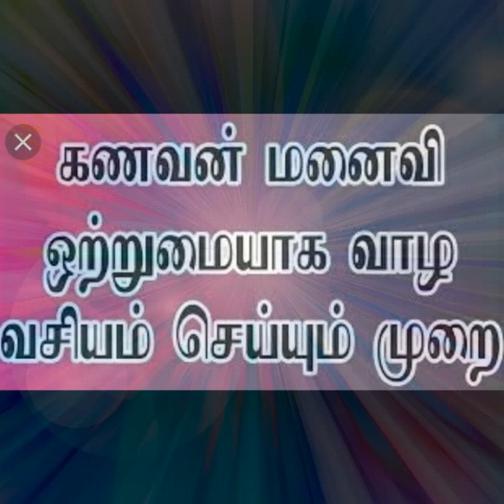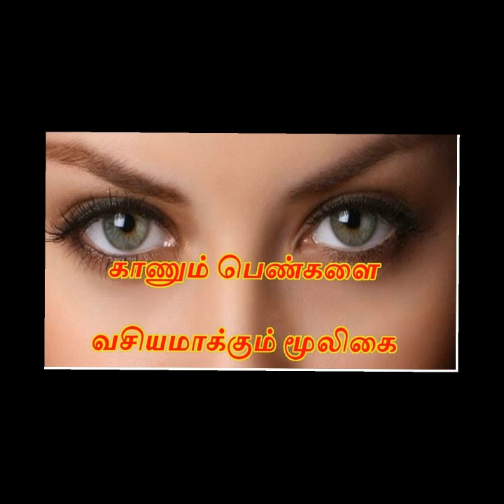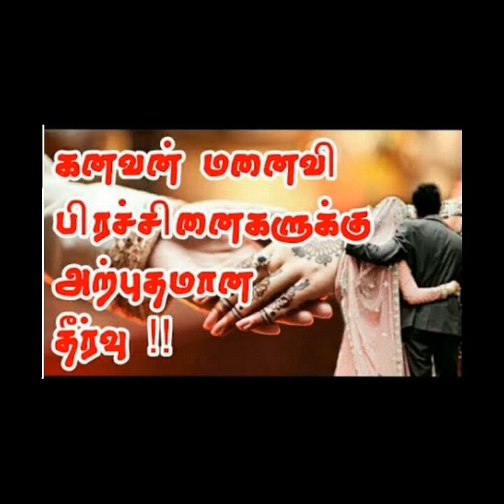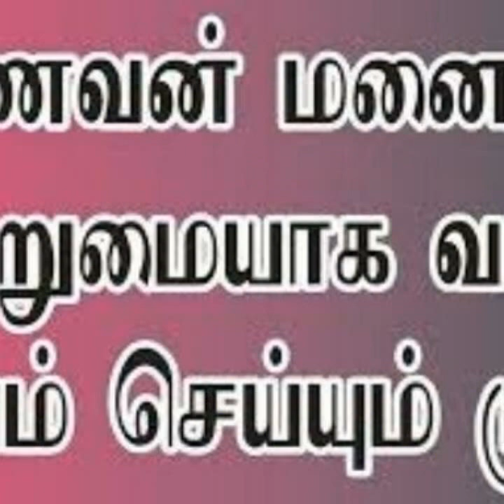வசியமூலிகை மருள் ஊமத்தன்!!!